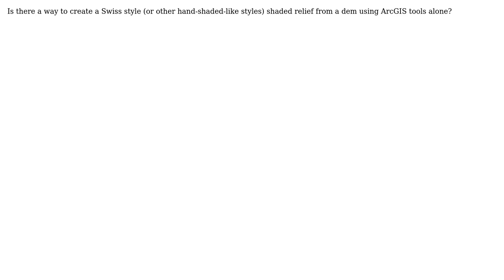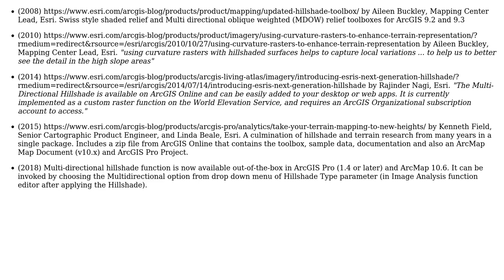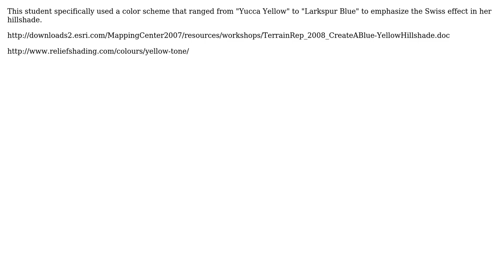GIS: Emulating "Swiss style" shaded relief with ArcGIS tools? (2 Solutions!!)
GIS: Emulating "Swiss style" shaded relief with ArcGIS tools?

With thanks & praise to God, and with thanks to the many people who have made this project possible! | Content (except music & images) licensed under CC BY-SA | Music | Images & others | With thanks to user PolyGeo user matt wilkie user jvangeld user Jakub Sisak GeoGraphics user gisjt and the Stack Exchange Network Trademarks are property of their respective owners. You are responsible for your own actions.